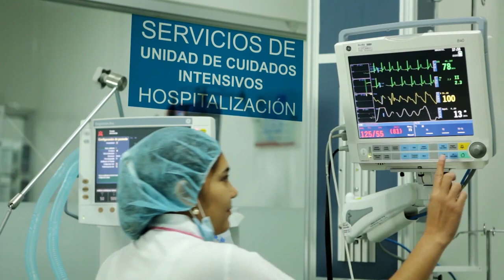HABILITAN ESTADIO DE FÚTBOL PARA VACUNACIÓN MASIVA EN VALLEDUPAR